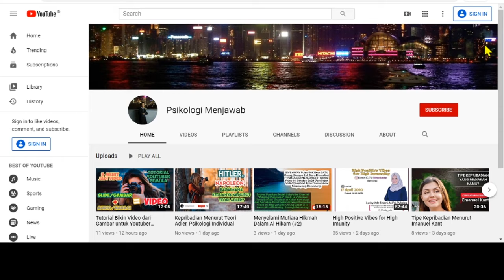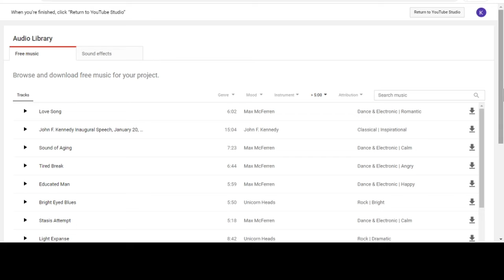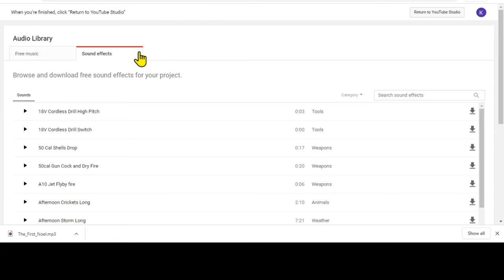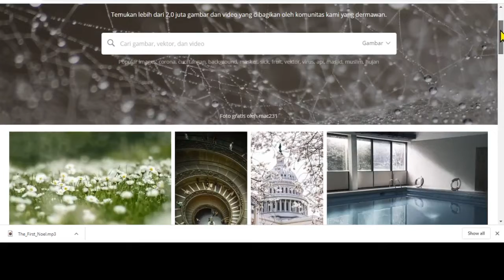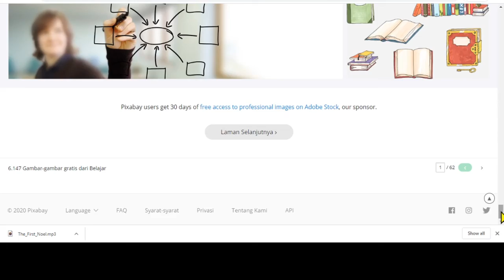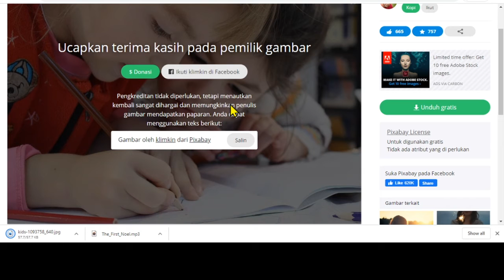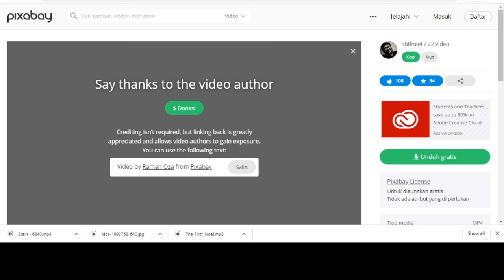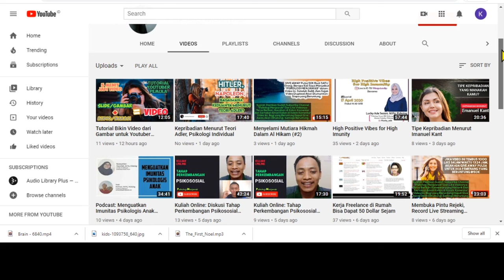Refrensi Audio, Foto, Video Gratis Biar Tidak Kena Copyright, Bagi Youtuber Pemula